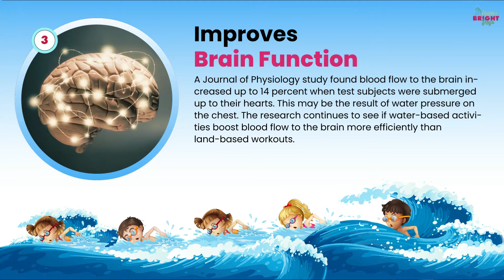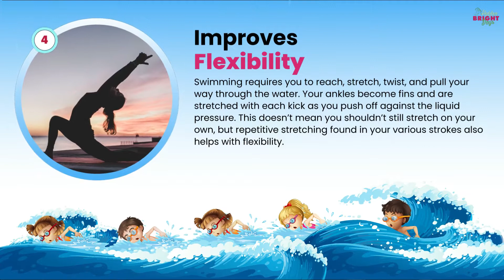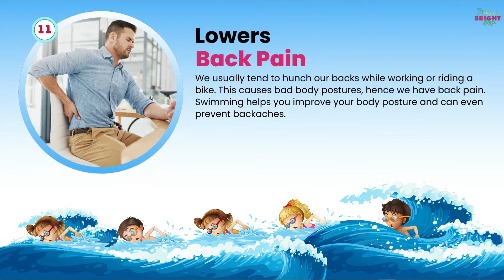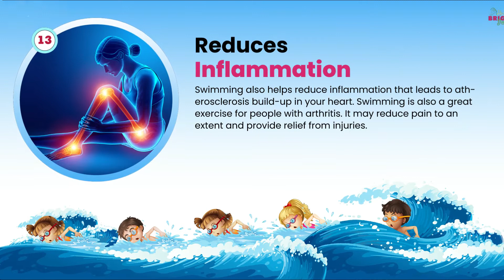Amazing Benefits of Swimming You Never Knew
No matter what your fitness level, the general benefits of swimming are yours to go out and grab and make your own.